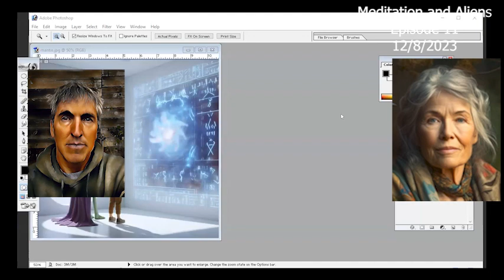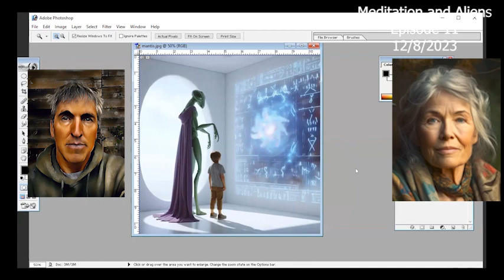Meditation and Aliens Ep 11 - AI, NDAA gets gutted, mantid alien visits, and risks of communication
Matt Ready and Doro Kiley return.  In the latest enthralling episode of "Meditation and Aliens with Doro and Matt," our hosts embark on a riveting exploration of the unknown. The first segment delves into the UFO disclosure movement, where Doro and Matt discuss the U.S. Congress's involvement and the enigmatic world of alien technology. They scrutinize proposed legislation and its implications for government control over extraterrestrial discoveries.

The conversation then shifts to the mystical realm of meditation. Here, our hosts explore how meditative practices can potentially connect us with non-human intelligence. They share personal anecdotes and beliefs about extraterrestrial life, delving into the characteristics of various alien species and their perceived interactions with humanity.  Doro shares her personal story with a mantid alien that visited her as a child.

Artificial Intelligence, a topic at the forefront of modern technology, is also dissected. Doro and Matt ponder the rapid advancements in AI and how these developments might impact our understanding of extraterrestrial life and the future of humanity itself.

The episode takes a philosophical turn as it speculates on the future of human society in the context of extraterrestrial contact. The discussion covers the ethical and philosophical implications of such an event, stirring the imagination with possibilities.

In a serene conclusion, the hosts lead a guided meditation session. This segment is designed not just to center the mind but also to potentially forge a connection with higher consciousness or extraterrestrial beings. This episode of "Meditation and Aliens with Doro and Matt" promises to be a captivating blend of science, spirituality, and speculation, offering listeners a unique perspective on the mysteries of the universe.